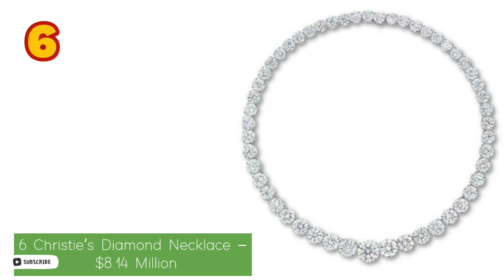The World’s 11 Most Expensive Necklaces 2022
Hello and welcome to my Channele YouTube Cam Infor.
The World’s 11 Most Expensive Necklaces